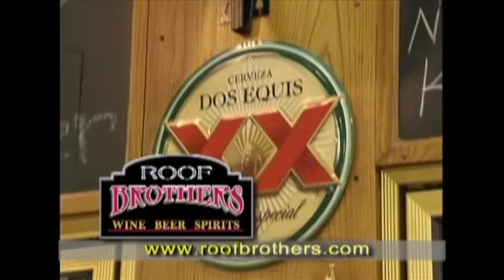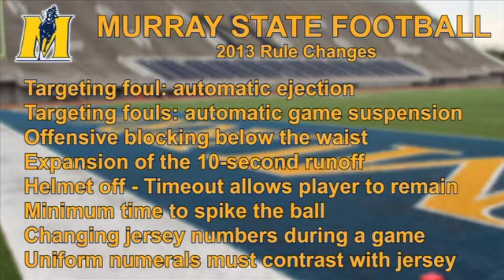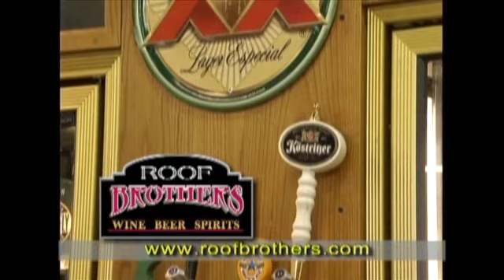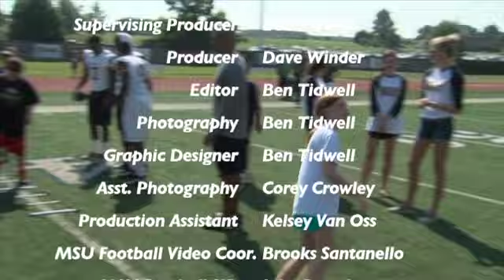Racer Report with Chris Hatcher 8/27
On the season premiere of the Racer Report, GoRacers.com host Dave Winder caught up with Head Coach Chris Hatcher to discuss a number of topics including training camp and the Racers upcoming match-up with Missouri. Aug. 27, 2013